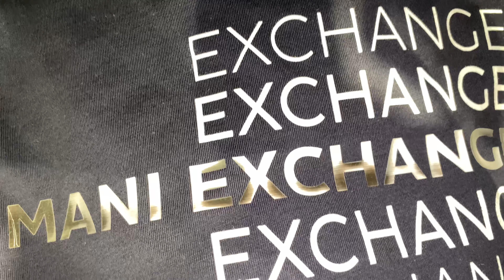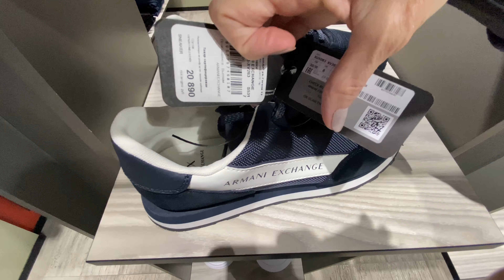Armani Exchange ✨new clothing collection ✨ nueva colección de ropa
Hello dear viewers of my Channel. Here I show reviews of clothing stores, it’s very inspiring.

Hola queridos espectadores de mi canal. Aquí muestro reseñas de tiendas de ropa, es muy inspirador.